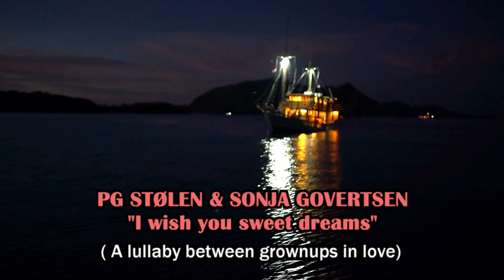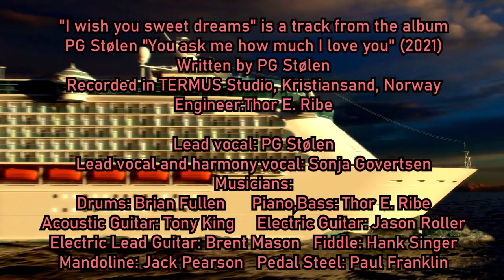I Wish You Sweet Dreams - PG Stølen & Sonja Govertsen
PG Stølen & Sonja Govertsen «I Wish You Sweet Dreams» (A lullaby between grownups in love) from the album PG Stølen « You ask me how much I love you» (2021). Norwegian country music, country duets.

This video is posted with permission from PG.